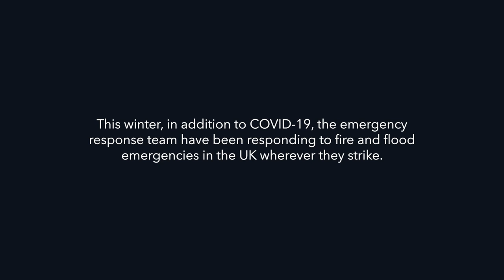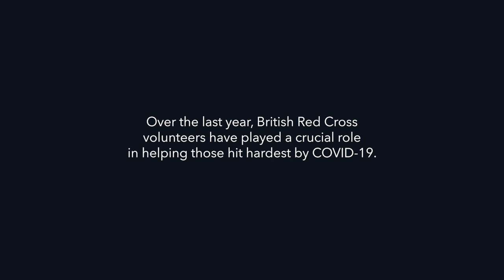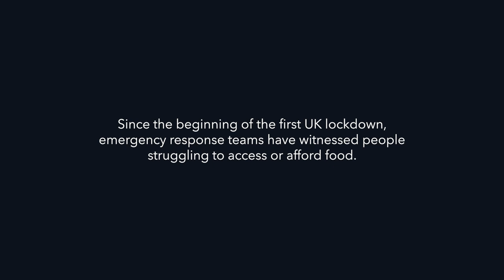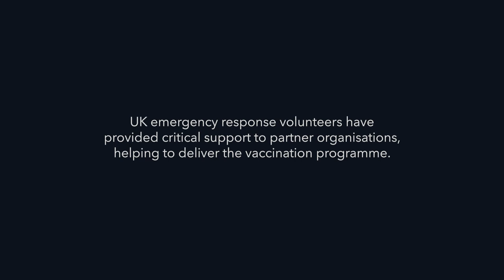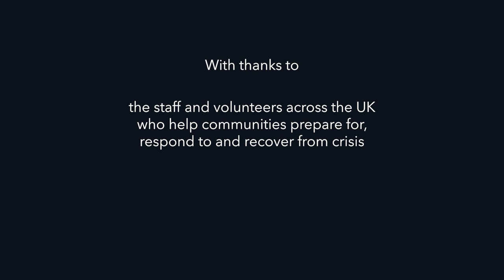British Red Cross On the ground | Humanitarians in Action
Join our partners in the British Red Cross in the latest episode of ‘Humanitarians in Action’ as they show how local teams of volunteers have made a huge impact during a year of unprecedented challenges.